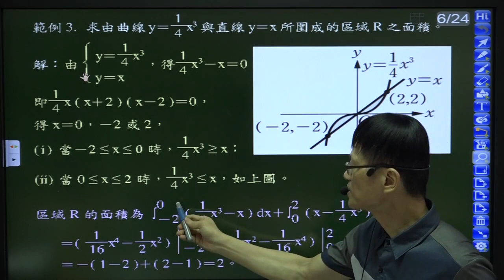B6(數甲下)--2-4--範例3--求已知方程式的三次函數與直線圖形所圍成的面積